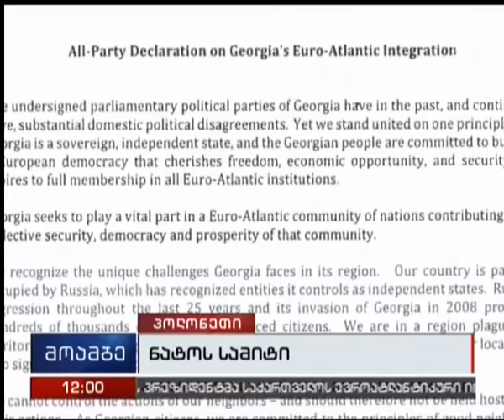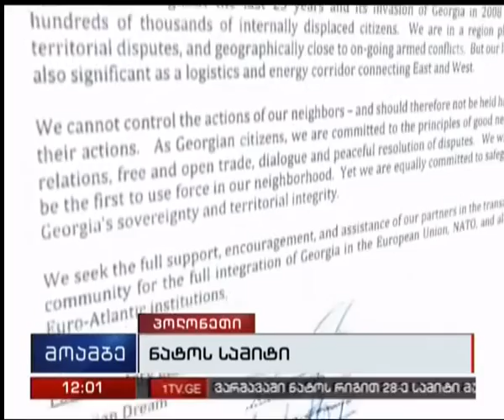ვარშავა ნატო-ს რიგით 28-ე სამიტს მასპინძლობს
ვარშავა ნატო-ს რიგით 28-ე სამიტს მასპინძლობს. დღესვე გაიმართება ნატო-საქართველოს კომისიის სხდომა, რომელსაც საგარეო საქმეთა მინისტრები დაესწრებიან.

სხდომაზე რეზოლუციას მიიღებენ, რომელშიც საქართველოს მიერ ნატო-სთან დაახლოების კუთხით მიღწეული პროგრესი დაფიქსირდება.

სამიტის ფარგლებში, თავდაცვის მინისტრების დონეზე, ურთიერთთავსებადობის პლატფორმის შეხვედრაც გაიმართება.

რამდენიმე წუთის წინ, სამიტის დაწყებამდე სპეციალური განცხადება გააკეთა საქართველოს პრეზიდენტმა საქართველოს ევროატლანტიკური ინტეგრაციისა და ამ კურსის შეუქცევადობის შესახებ.

ჟურნალისტებს გადაეცათ საპარლამენტო, ყველა პარტიის ერთობლივი დეკლარაციაც-  ქეთევან ქარდავა დეტალებით.